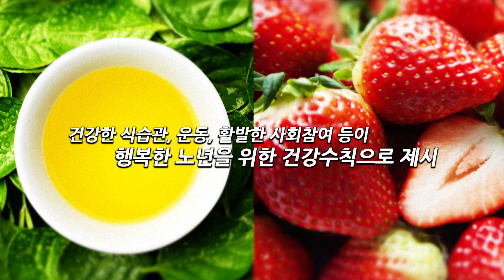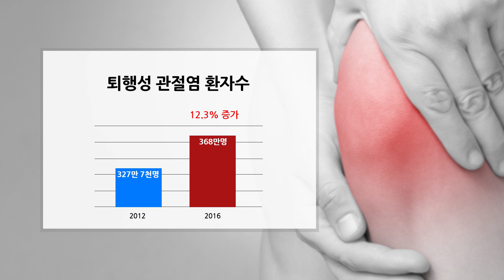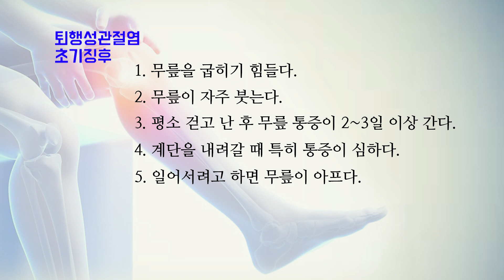닥터인사이트 1회 퇴행성관절염 - 메디컬TV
백년의 시간을 거뜬하게 버틸 수 있는  무릎건강은 어떻게 지킬 수 있을까요?

따뜻한 손길로 환자들의 통증 치료에 힘쓰고 있는
정형외과 전문의와 함께 퇴행성관절염의 모든 것을 알아봅니다.